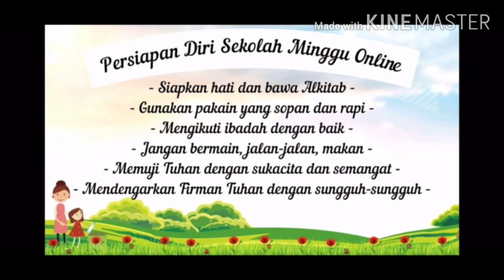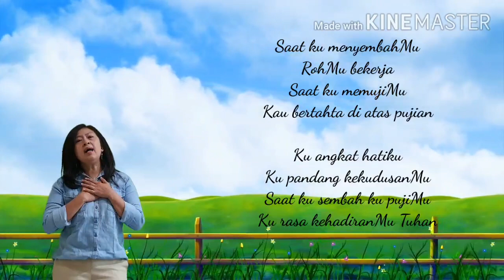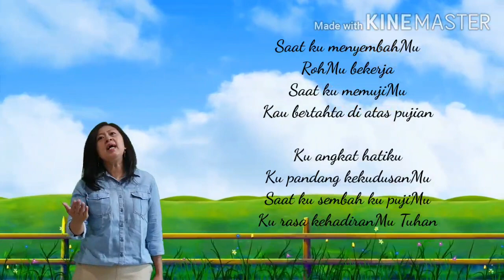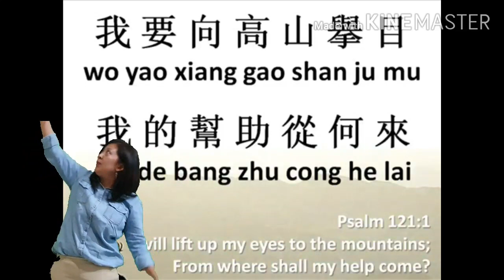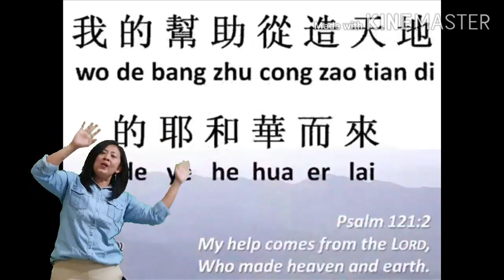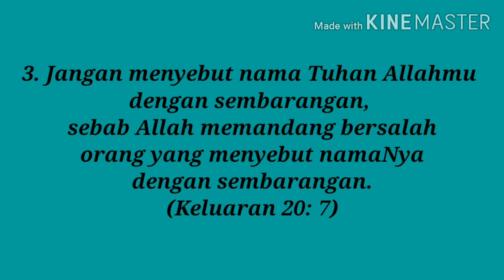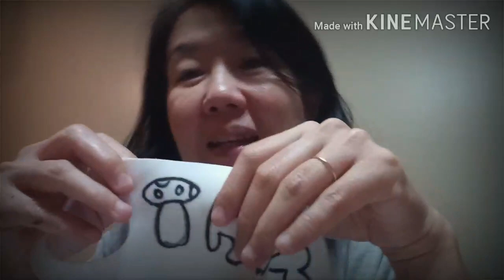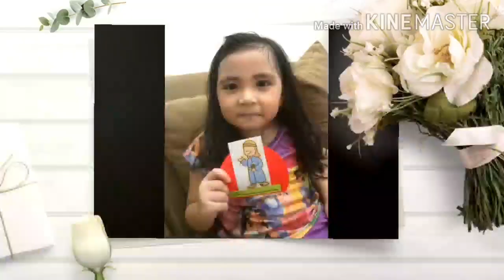SEKOLAH MINGGU - KELAS BESAR - 06 SEPTEMBER 2020